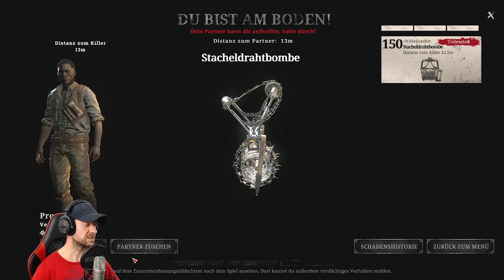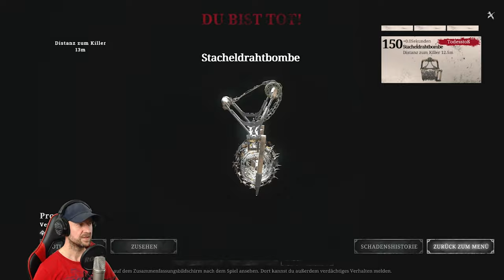Hunt Showdown 🤠 Wir haben Besuch 🤠 german deutsch LP Gameplay